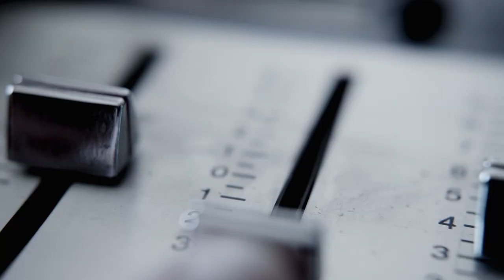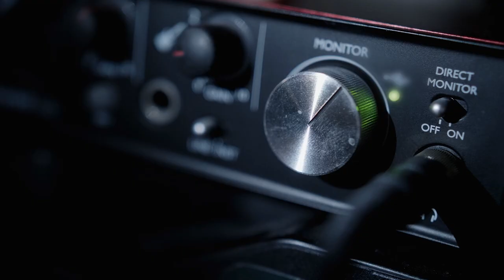HISTORIA ROSYJSKICH TRUCIZN - OD LENINA DO PUTINA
Historia sowieckich trucizn rozpoczęła się już w latach 20. Od tajnego laboratorium założonego na rozkaz Lenina.  W czasach współczesnych chętnie korzystały z niej radzieckie służby specjalne. Po rozpadzie ZSRR stała się też preferowaną metodą działania dla agentów rosyjskich.